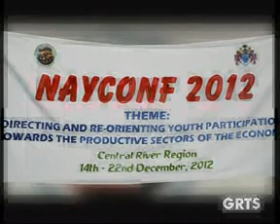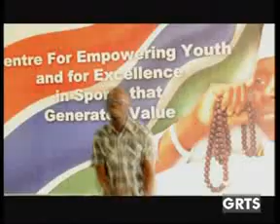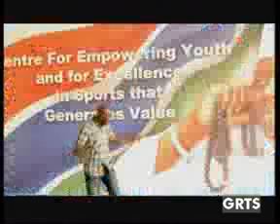GRTS 15 12 2012 1920 GMT